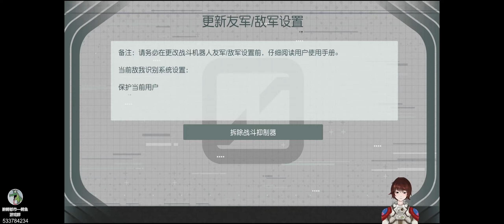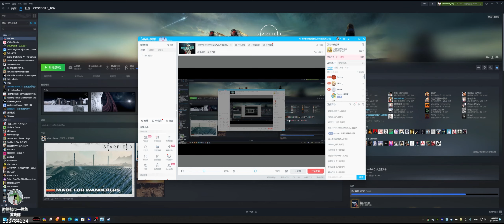【星空】第156集：废弃生物与机器人设施【超宽屏最高画质】